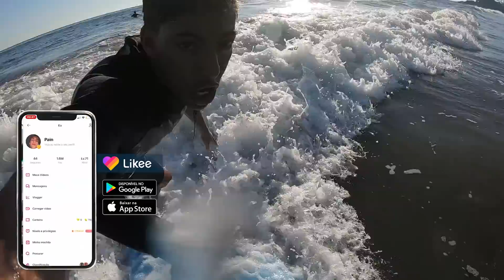PERDI MINHA CAMERA SURFANDO NA CALIFORNIA! DandoLike Ep15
Galera nesse vídeo PERDI MINHA CÂMERA SURFANDO

Edição: Califórnia, Arizona e Nevada

User: M.Pain

★ Créditos:
PARTICIPANTES: Mateus Pain e Biel Valadares
Edição:  Iago e Mateus Pain,
Logo e Intro: Donuts Studio
Produção: Roda Digital